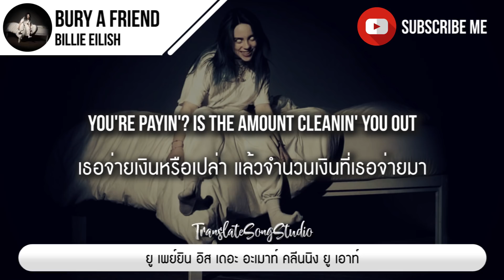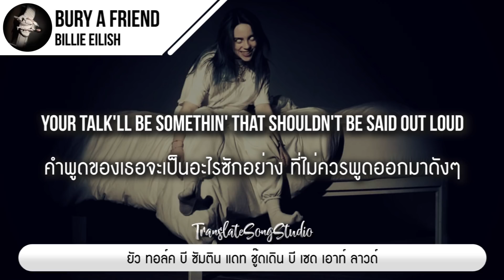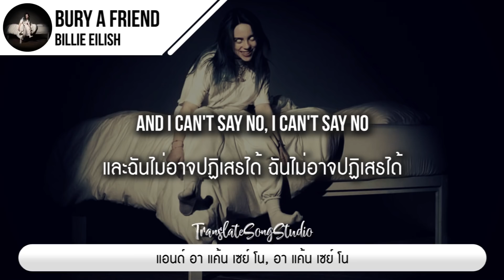แปลเพลง bury a friend - Billie Eilish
อยากฝึกภาษากับ ภาพยนตร์สนุกๆ มี Sub Th-En ไว้ฝึกภาษา

ลอง Add Line : @doublesub ไปขอรหัสชมฟรีได้เลย

🎵 bury a friend - Billie Eilish